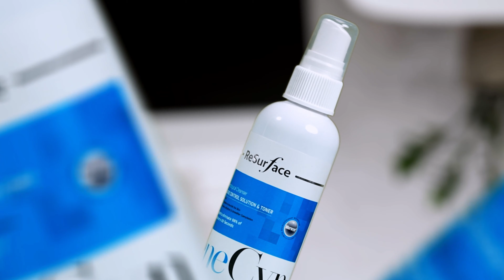Skincare Product Ad | Acnecyne Skincare Brand Advertisement